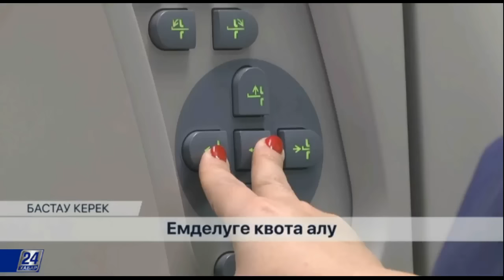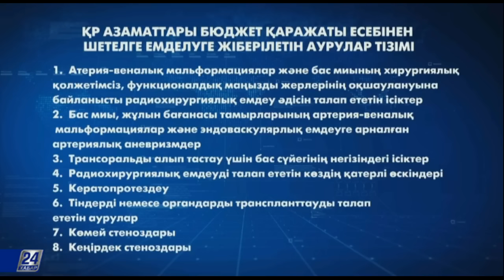Бастау керек. Емделуге квота алу